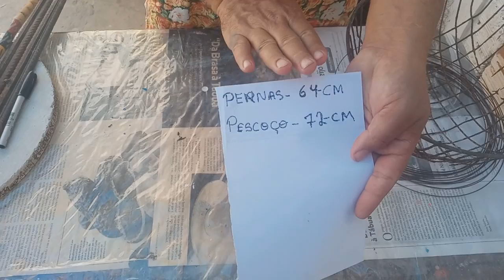VASO AVESTRUZ DE CIMENTO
Oi pessoal, eu estava procurando uma forma, a melhor forma para fazer esse vaso avestruz que ficasse bem fácil para poder compartilhar com vocês, e essa foi a forma mais fácil e espero que vocês façam e me mostrem lá no grupo do Facebook Nill Artes com Amor, taí o link:
Os materiais que eu usei foi: uma fruteira de arame, pedaços de isopor, pedaços de tecido, 4 barras de ferro de viga, arame, um galão vazio de alvejante de 5 L, cimento, areia, brita, cola branca, tinta a seu gosto, tampa de desodorante, pedaço de madeira para ser o pescoço.
Receita da massa: 1.500 kg de cimento, 1.500 kg de areia ambos peneirados.